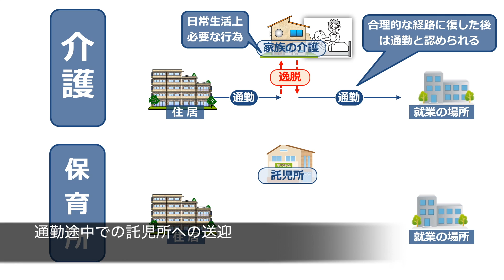【社労士24ミニ】 保育園送迎中のケガは労災か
社労士24の詳細はこちらから。